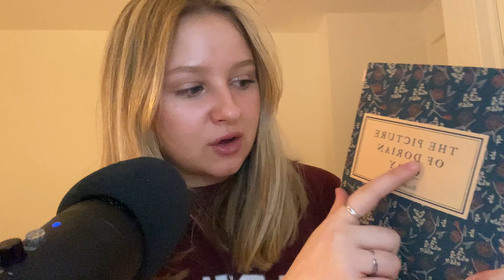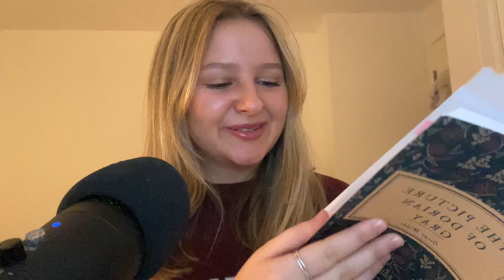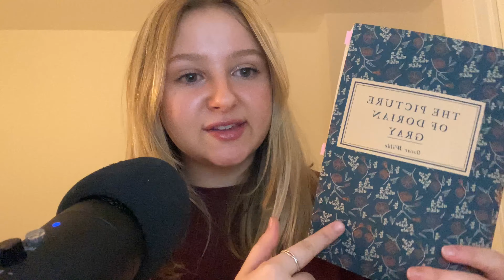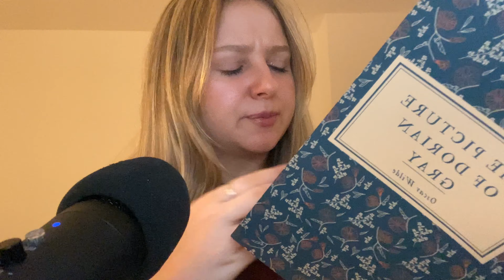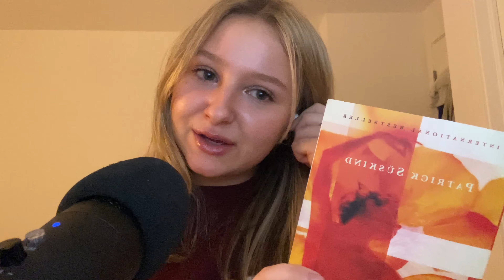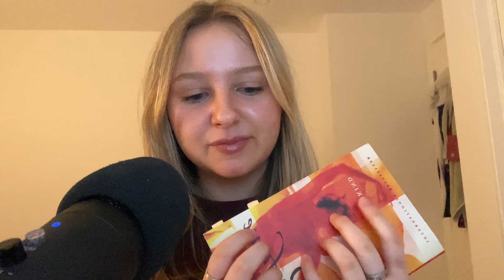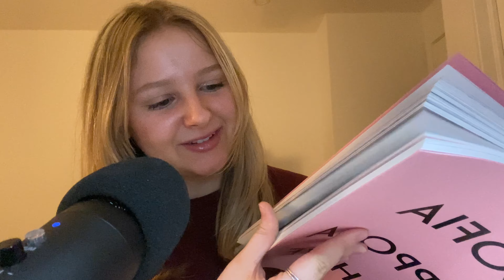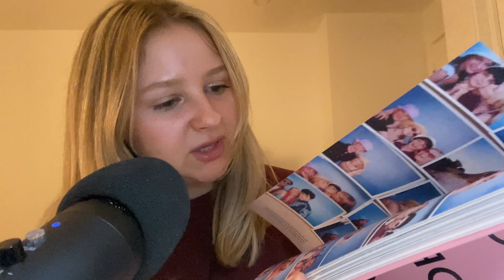ASMR All the books I read in January! (monthly reading wrap up)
Hey guysss here are the 8 books I read in January! I’m excited to make this into a series :)